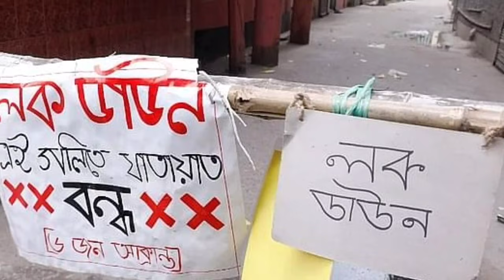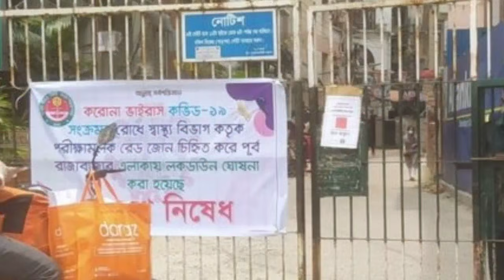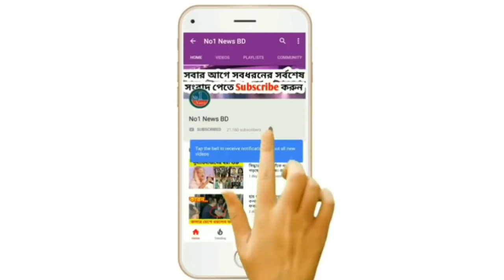নতুন কঠোর লকডাউন শুরু || দেখুন যা করা যাবে আর যা করা যাবেনা || Lockdown bangladesh| Lockdown news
হল নতুন কঠোর লকডাউন || দেখুন যা করা যাবে আর যা করা যাবেনা || Lockdown bangladesh| Lockdown news

বাংলাদেশ আজকের খবর
সকালের খবর
bangla media news bangladesh
bangla video
bd news online
news tv
breaking news
news
বাংলা খবর
 bangla channel
বাংলাদেশের খবর
live tv news today
 Bangla khobor
 বাংলাদেশের খবর
 আজকের তাজা খবর
 আজকের খবর 2021
 লকডাউনের খবর
বাংলাদেশ লকডাউনের নতুন খবর
বাংলাদেশ ফের বন্ধ দূরপাল্লার গণপরিবহন আবারো বন্ধ গণপরিবহন
২২ জুন থেকে ৩০ জন পর্যন্ত বন্ধ গণপরিবহন  লকডাউনে কি কি খোলা
লকডাউনে কি কি বন্ধ
 লকডাউনের খবর
২৬ জুন তারিখের খবর